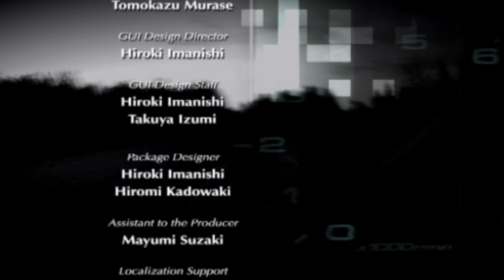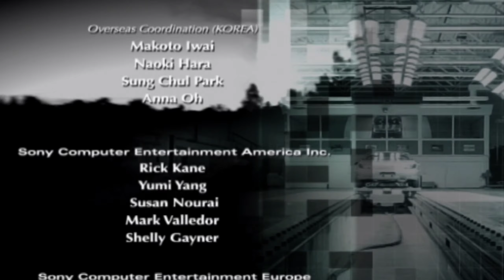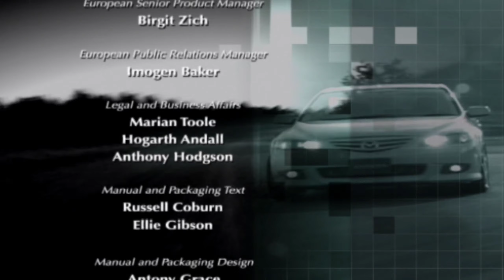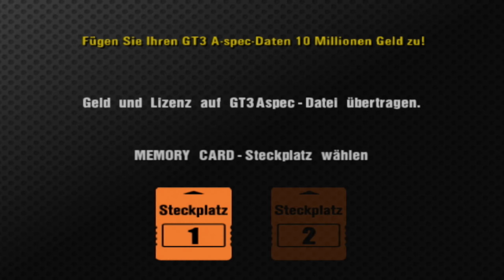[ENDE] Ein kurzes Vergnügen | Let's Play Gran Turismo Concept 2002 Tokyo-Geneva (100%/DEUTSCH) #4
Videoinhalt:
0:00 Start
0:46 Tokyo R246 II Rennen
7:19 Swiss Alps II Rennen
13:27 Tahiti Maze II Rennen
21:14 Autumn Ring II Rennen
26:20 Credit & mein Fazit zum Spiel
31:22 Pod Rennen :D

- GT Marathon Info -
Ich werde ALLE Gran Turismo Teile zu 100% spielen + alle Lizenzen Gold schaffen. Auch die Spinoffs, wie unter anderem Gran Turismo Concept 2002 Tokyo-Geneva, die Prologue Teile und sogar GT 2000 (eine GT3/PS2 Techdemo). Alle Ausdauerrennen wie das 24h Rennen von Nordschleife und Profirennen werde ich streamen. Ich versuche jeden ZWEITEN Tag um 18 Uhr ein Lets play Part zu veröffentlichen! Die Spiele werde ich alle auf Original Hardware von Sony zocken. Kein Emulator, der die Grafik unnatürlich verschönert. Ich habe eine Amerikanische Launch PS3 (60GB, Modell: cecha01), die auch PS2 Spiele über Hardwarebasis berechnet.